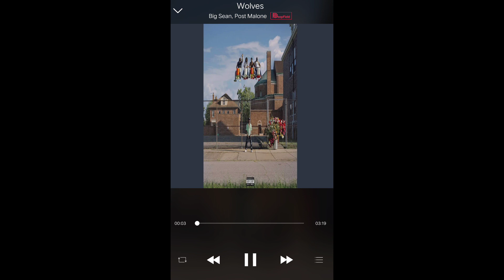WOLVES bigsean postmalone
hey everyone  share this link with as many people as possible